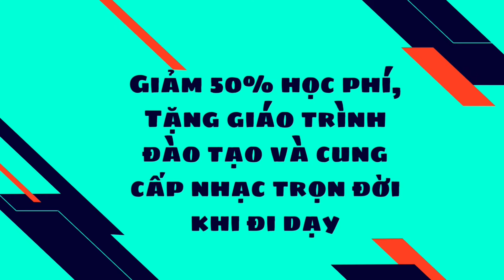Tập Aerobic Giảm Cân Nhanh Chóng.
với bài tổng hợp của aerobic gồm: chuỗi các động tác như hóp mở lắc hông và giật bụng. sẽ giúp mn đốt calo nhanh, để giảm cân hiệu quả.

⛳️ duy trì tập luyện mỗi ngày để đạt hiệu quả tốt nhé mn!

⛳️ link XEM BÀI HƯỚNG DẪN LẮC HÔNG 👉    • Hướng Dẫn Chậm Kĩ Thuậ...

⛳️ link XEM BÀI HƯỚNG DẪN HÓP MỞ 👉    • Hướng Dẫn Chậm HÓP MỞ ...

⛳️ link XEM BÀI HƯỚNG DẪN GIẬT BỤNG 👉   • HƯỚNG DẪN CHẬM GIẬT BỤ...

⛳️ ib zalo với em kim hoàn nếu chưa biết về kĩ thuật tập luyện 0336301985
Sàu đắng 2'20